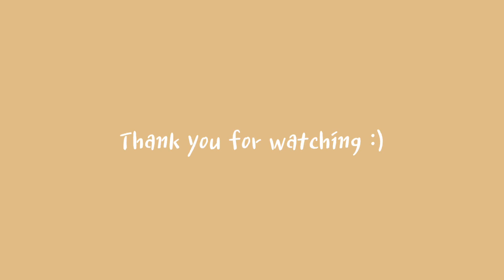[커피] 홈카페ㅣ카라멜 모카라떼ㅣ플랜잇 커피머신ㅣ과테말라 안티구아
오늘은 정말 달달달달달달달달한게 땡겼습니다.
카라멜모카라떼 를 만들었어요.
달달한게 들어가니 살 것 같네요...:))
카라멜 소스를 거의 다 먹어서 새로 구입해야 할 것 같아요.

ㅡㅡㅡㅡㅡㅡㅡㅡㅡㅡㅡㅡㅡㅡㅡㅡㅡㅡㅡ
에스프레소(과테말라 안티구아)
카라멜 소스(큐팜스)
우유(소와 나무, 365일 순수한 목장우유)
휘핑크림(스위튼 휘피드 크림)

커피머신(플랜잇 홈카페프레소)
그라인더(페트라 전동 그라인더)
탬퍼&샷 잔(인터넷에서 구입)
ㅡㅡㅡㅡㅡㅡㅡㅡㅡㅡㅡㅡㅡㅡㅡㅡㅡㅡㅡ